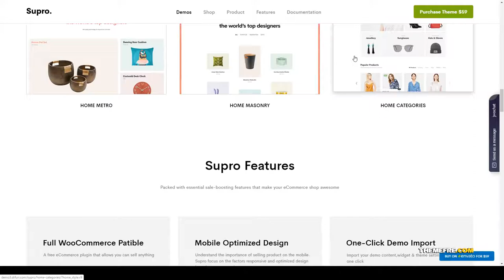Moe - Minimalist AJAX WooCommerce WordPress Theme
Framework Underscores

 Columns 2

 Layout Responsive

 Tags clean, creative, ecommerce, fashion, furniture, modern, multipurpose, online store, parallax, responsive, shop, shopping, store, woocommerce